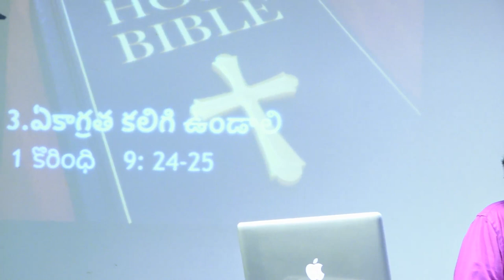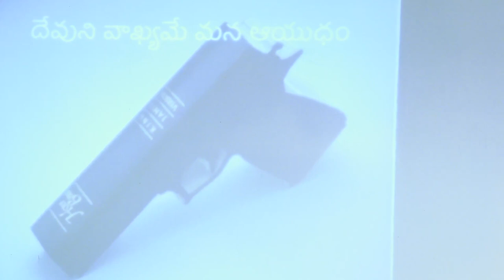విజయవంతమైన జీవితం పార్ట్-2 //Victorious Life part -2/ Dr. Devaraj Nemmadi